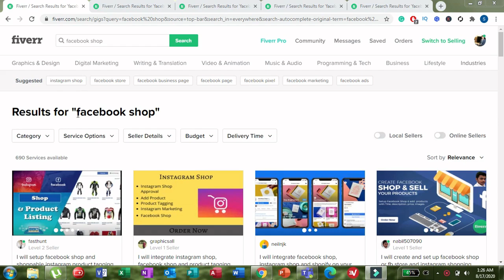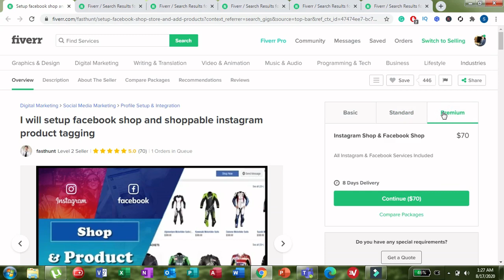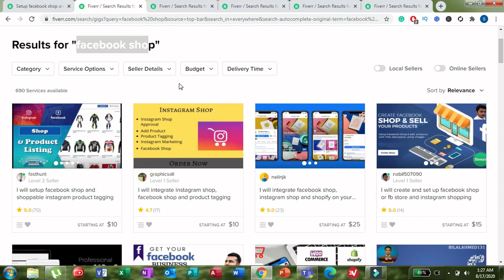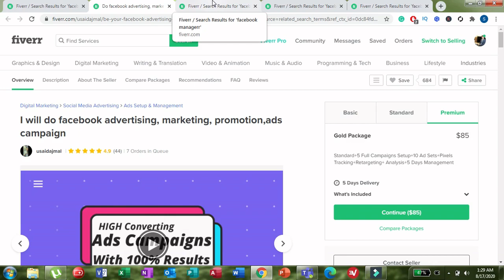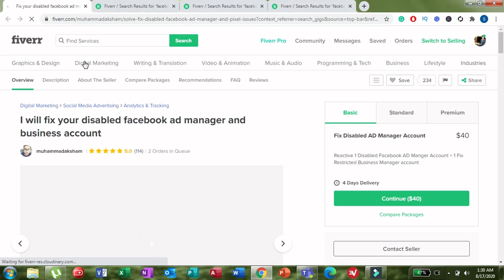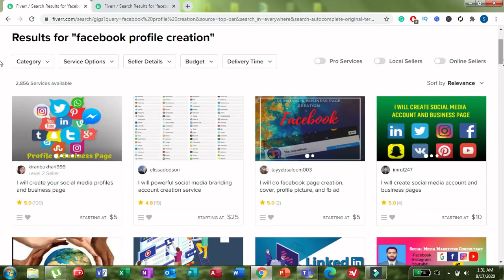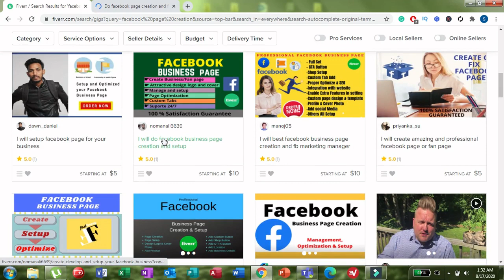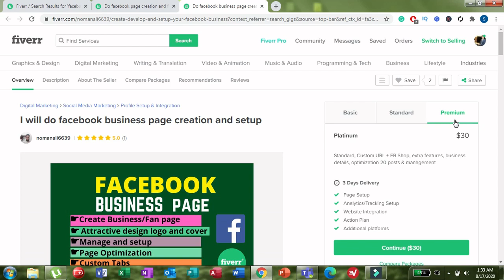5 Ways to earn money from Facebook | Facebook earning 2020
5 Ways to earn money from Facebook | How to earn money from Facebook | Facebook earning 2020

In this video, freelance tutor teaches you 5 ways to earn money from Facebook. It is very easy to earn money from Facebook. Check the complete video for better understanding